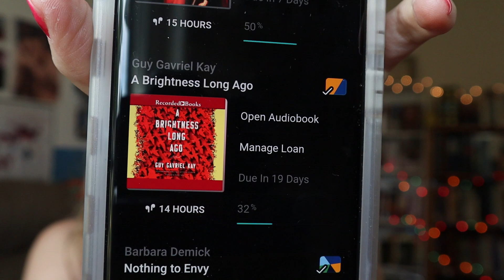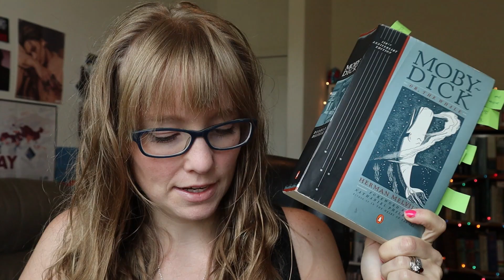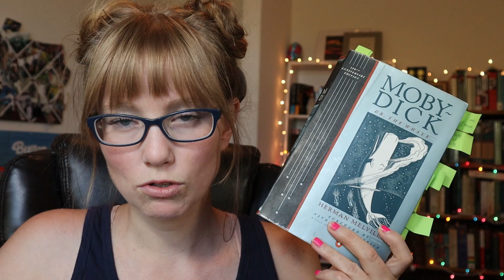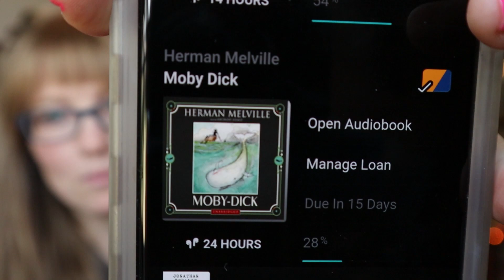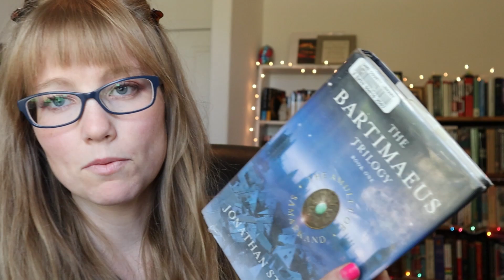reading like jennifer brooks 📚 weekly reading vlog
Welcome! My adsense proceeds are donated to Families Together, an organization supporting foster, adoptive and reunified families. You can learn more and donate by clicking the links below or checking out this interview with the founder of Families Together

Today's video is another weekly reading vlog - this time reading like @jenniferbrooks !

A Brightness Long Ago by Guy Gavriel Kay
Paul: a biography by N.T. Wright
Moby Dick by Herman Melville
Daniel chapter 6 of the Bible
Daughters of Nantucket by Julie Gerstenblatt
Yona of the Dawn written and illustrated by Mizuho Kusanagi
Greek For the Rest of Us  by William D. Mounce
Monster vol. 2 by Naoki Urasawa
Nothing to Envy by Barbara Demick
Cloud Cuckoo Land by Anthony Doerr
The Amulet of Samarkand by Jonathan Stroud
Crying in H Mart by Michelle Zauner
Pilgrim's Progress by John Bunyan

All of the adsense proceeds from this channel go to the charity Families Together .

Now, you can bring the full Neighbors program to your community! Under our "Do it yourself (with our guidance!)" program, we offer you all the tools, resources, and support you need to implement Neighbors right where you are.